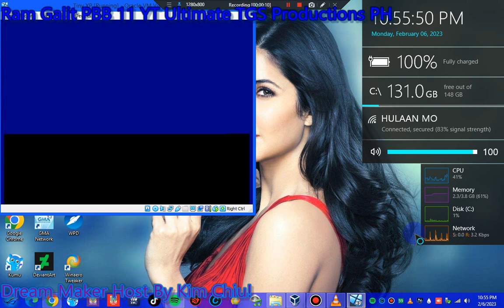Sonne, Mond und Sterne Has BSOD VM!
Hello Everyone!
Yes Channel Consent Channel!
Because A Music Germany No Copyright Blocked!
Love,MrRaphaelEmanGalit!
Love,RamPBB11YT
Love,KimChiu
Love,ToniGonzaga
Ram PBB 11 YT Ultimate Music:

Advisory:
Credit: